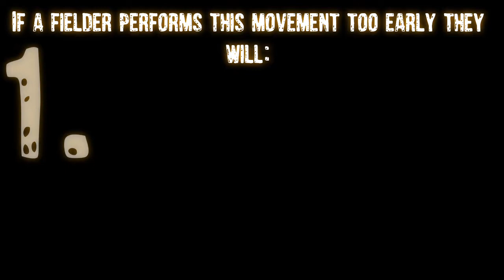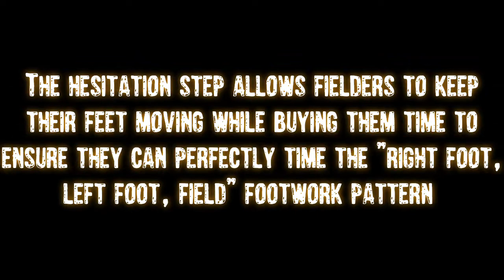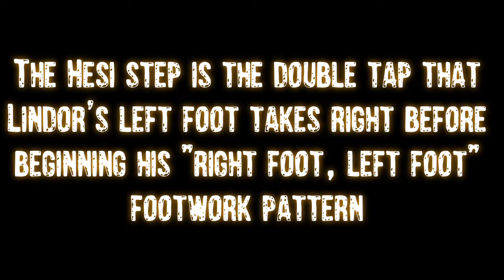MLB Fielding Hack (The Hesi - w/ Francisco Lindor)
This is just one of our many deep dives - to come - on all of the different fielding movements that big leaguers use to make fielding look so easy.